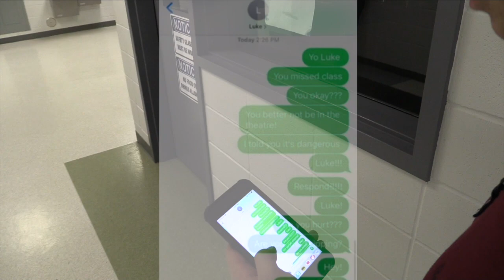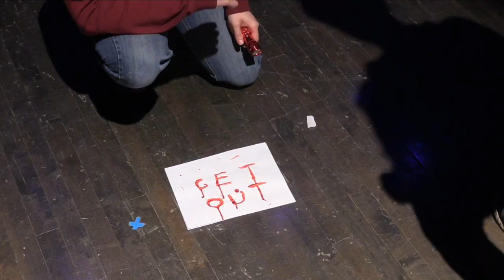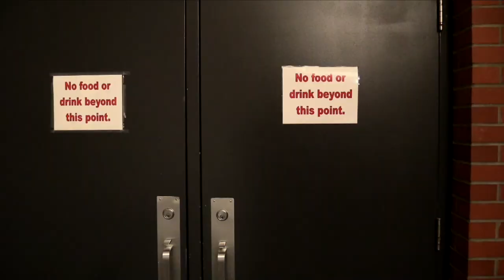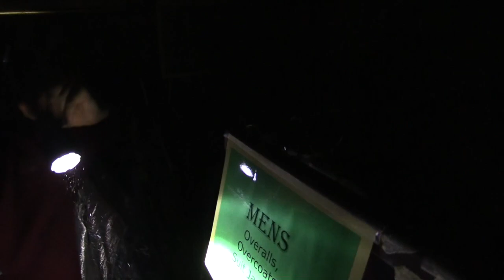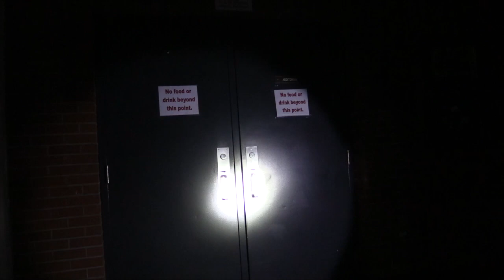The Theatre II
Sequel to my short film, The Theatre. I make no claim of ownership to the songs used in this video. Hope you enjoy!